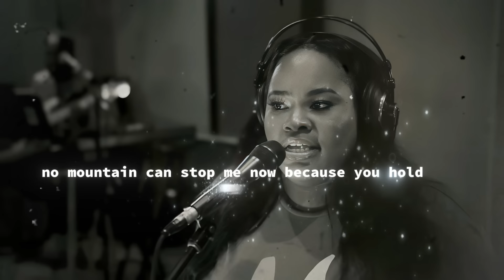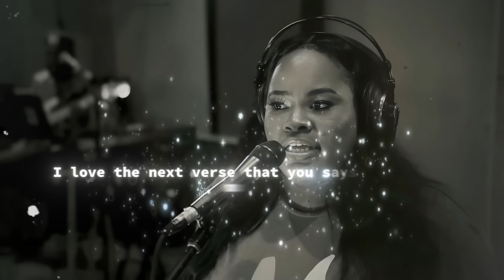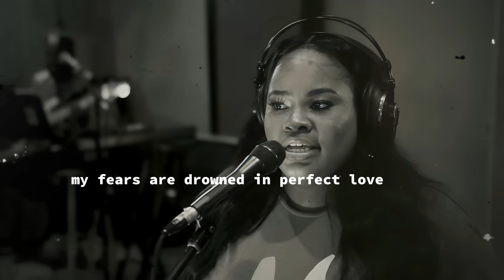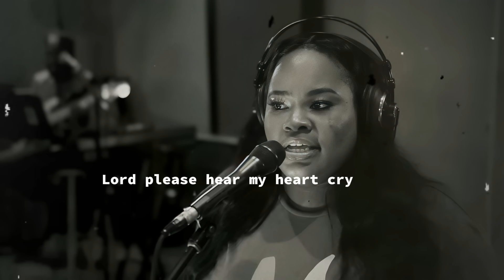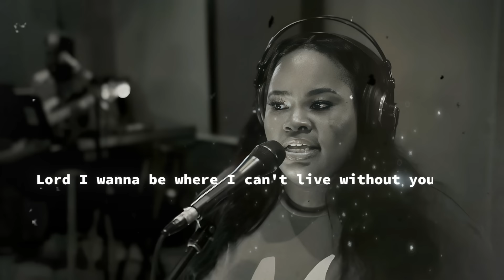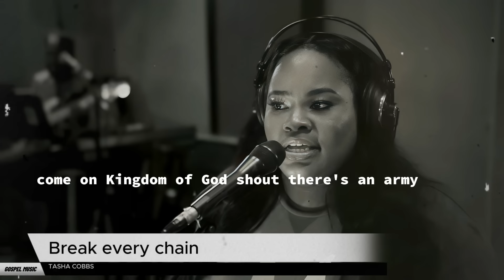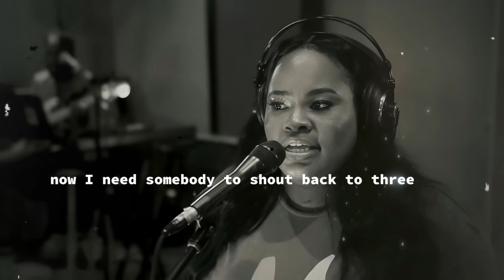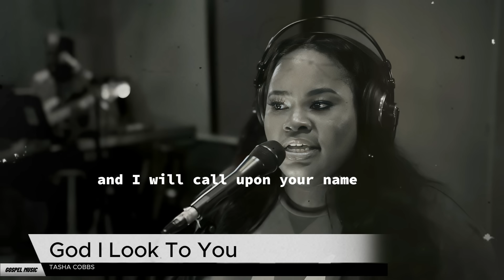Listen to gospel music of Tasha Cobbs Leonard 🙏 Tasha Cobbs You Know My Name, No Longer Slaves